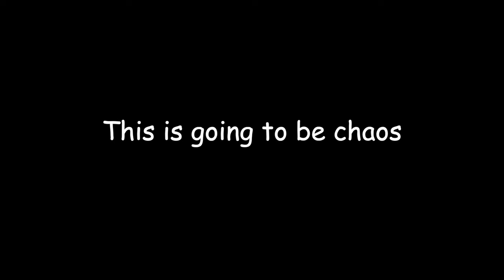Our Modded Adventure Begins! ◽️ All The Mods 9 [EP1]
Hey everyone, welcome to All The Mods 9, a beautiful and elaborate questing kitchen-sink modpack that has a little something for everyone! We're joined by dis_graceb as we start this brand new adventure. I hope you enjoy the episode!

Do you need a Minecraft server for you and your friends to play on? BananaServers has you covered with unbeatable pricing and support!